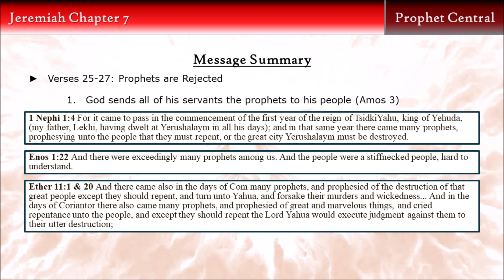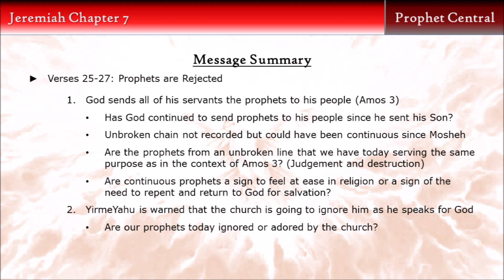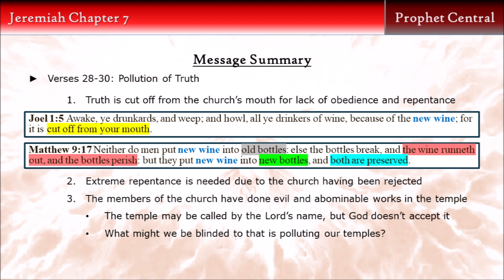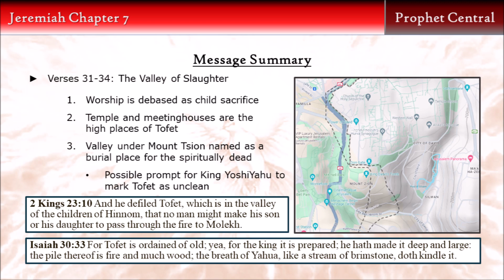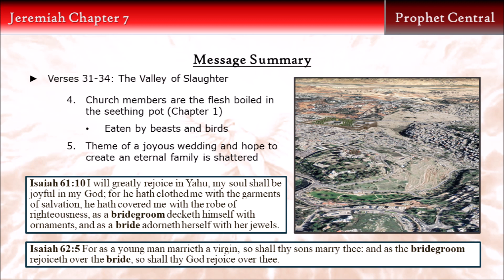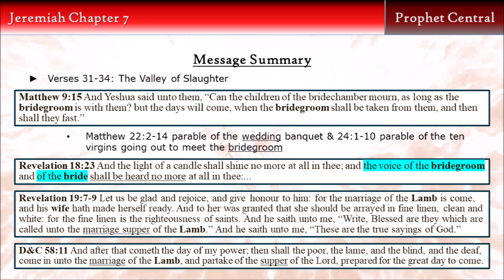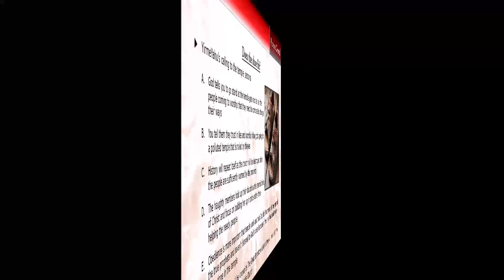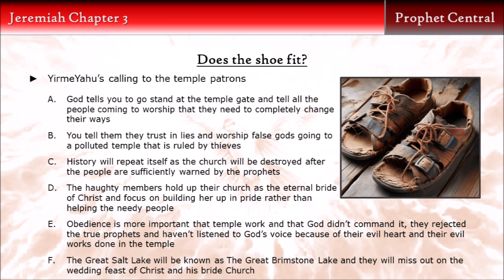Jeremiah Chapter 7 - Temple Patrons (Part 3)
This is a reading and study of the words of YirmeYahu (Jeremiah) as they relate to the latter days or time of the Gentiles and more specifically to the Christian churches and especially the Church of Jesus Christ of Latter-day Saints.  This commentary is meant to simplify and make plain the prophetic words that God spoke through his servants so that we can understand them more fully and liken them to ourselves. By doing so, I hope and pray that we can fulfill the word of God in our own life in order to receive the covenant blessings of heaven and be part of the few and remnant choice people of God.

In this video I comment on the message that God gives to the temple patrons of the church in the days of YirmeYahu and how they apply to us and the temple patrons of today's church. This video covers the remaining verses from 25 to the end going over the rejection of God's true prophets, the pollution of the truth in the church, and the judgement that God pronounces upon it through the changing of names as not being part of the eternal family of God not able to participate in the wedding feast.